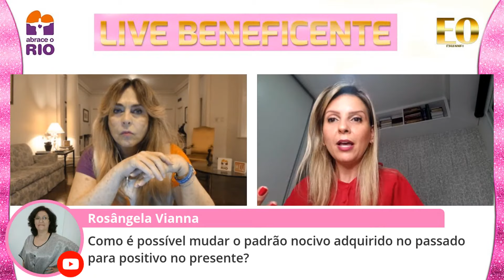FAMÍLIA: A origem da nossa identidade | Antes e Depois com Eliana Ovalle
Live Beneficente
Tema: Família: A origem da nossa identidade.
Dia 30 de julho de 2020, às 18hs

Você sabia que é possível  reconstruir e ressignificar as relações  familiares, gerando  um ambiente saudável,  amoroso e funcional?

Como plantar e sedimentar crenças  de identidade tão positivas e construtivas na família, capazes de resistir e vencer  qualquer  intempérie ou adversidade ?

Todo essa gama fascinante de conhecimento, você vai poder acessar com nossa convidada da LIVE beneficente.

Gisele Neves é psicopedagoga clínica, coach,  terapeuta de família. E vai abordar questões interessantíssimas como a plasticidade neural.

Imperdível!

A OBRA SOCIAL ABRACE O RIO, coordenada pela nossa querida Primeira-Dama Sylvia Jane Crivella, contemplará a Creche Jesus Bom Pastor com todo o valor arrecadado para compra de cestas básicas

Abrace essa causa.
Abrace vidas.
Abrace Solidariedade.

Contribua você também!

Obra Social Abrace o Rio.
Banco do Brasil
Ag: 2810-0
c/c: 111536-7
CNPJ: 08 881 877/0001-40